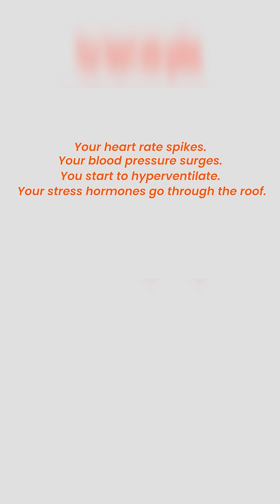What Surgery Was Like BEFORE Anesthesia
Can doctors refuse to do a surgery without anesthesia? This video explores aspects of medical ethics and patient rights, focusing on when an anesthesia doctor might decline a case. Discover the reasons behind these decisions in medicine and how it impacts healthcare access, giving you unique insight into doctor life.

Stories shared in my videos are not necessarily events that happened to me personally. Certain stories may be adapted, fictionalized, or dramatized for the purpose of storytelling, entertainment, or to heighten suspense. In addition, names, locations, and other identifying details may have been altered or withheld to protect patient confidentiality and to ensure that no specific individual or event can be identified.

Reliance on any information provided in this content is solely at your own risk. I make no representations, warranties, or guarantees about the accuracy, completeness, or applicability of the information presented, and I disclaim all liability for any loss, injury, or damage resulting from the use or misuse of this content. YouTube Description